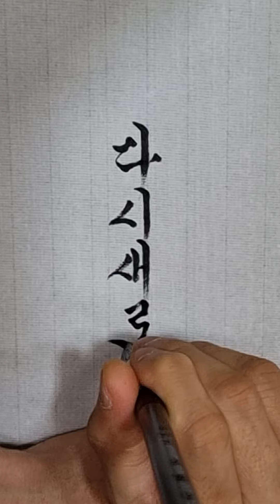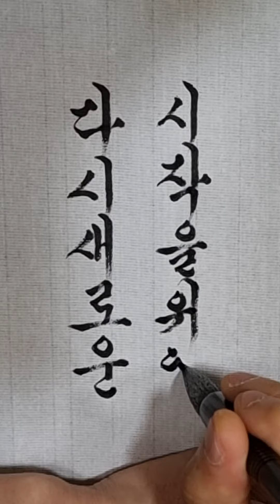한글서예 오야봉 글씨체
다시 새로운 시작을 위하여
라는 김대중 대통령이
적은 책 제목을 적어봅니다

파란색 글씨체를 눌러 보세요 또 다른 글씨를 볼수 있습니다